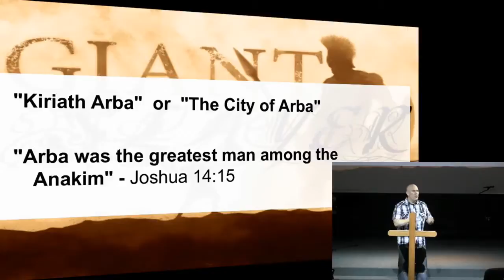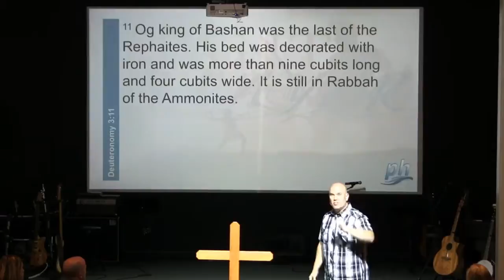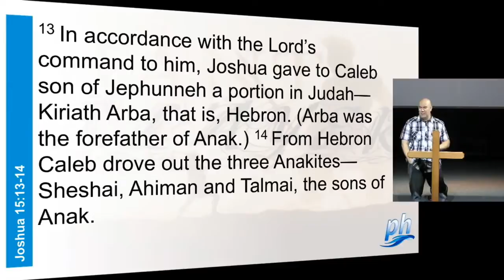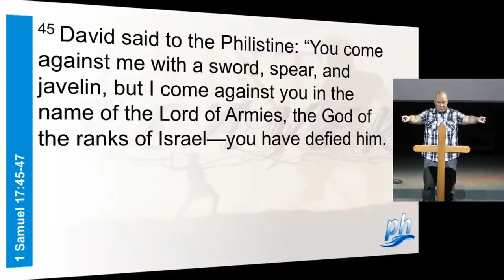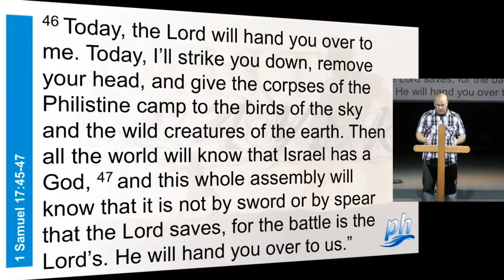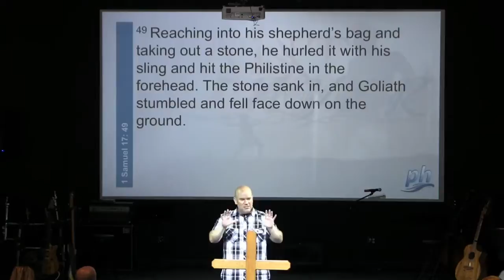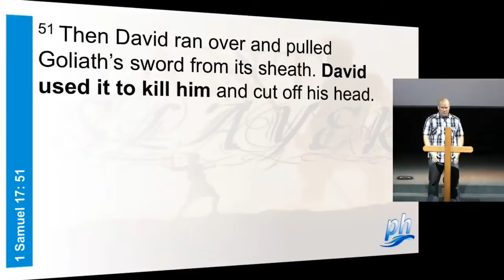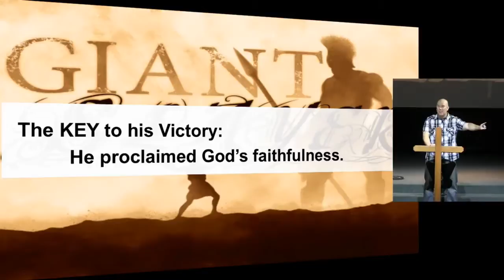Nov. 19th, 2017: "Giant Slayer" by Matt Mitchell